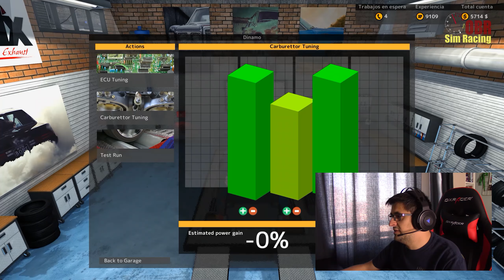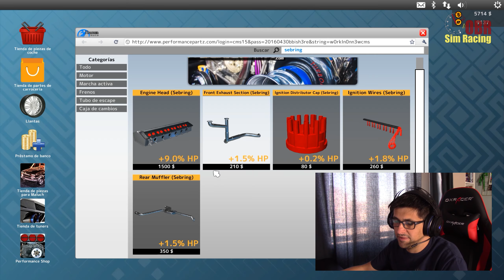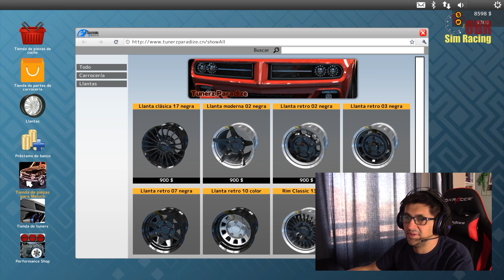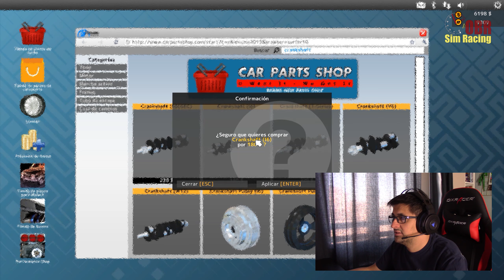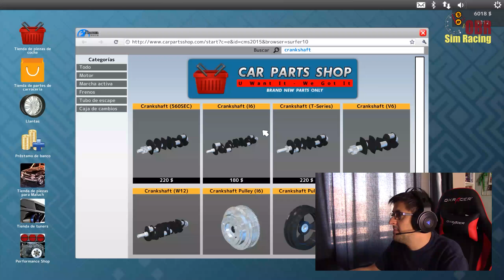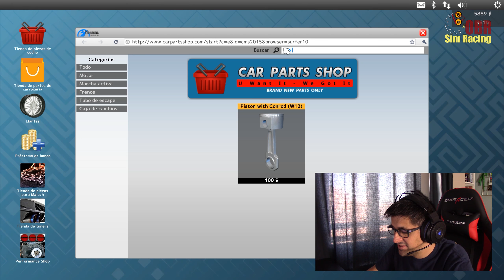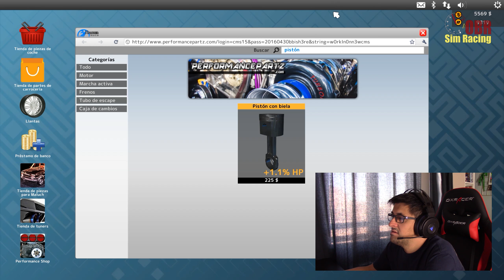Maserati Sebring Mi primer coche Car Mechanic Simulator 2015 OBRSimRacing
Estamos en Car Mechanic Simulator 2015 y acabo de comprar mi primer coche para reparar, un Maserati Sebring de mediados de los 60.

Voy a repararlo y a mejorarlo.

OBR Sim Racing es un canal de youtube dedicado a la simulación, y a los videojuegos de conducción.

Los principales titulos que utilizamos son Dirt, Dirt4, Assetto Corsa, Project Cars 1 y 2 y RaceRoom entre otros.

El canal es muy reciente y esta en constante evolución, tanto de calidad como de recursos por lo que se pide un poco de comprensión a los errores que se puedan cometer, pues de todos ellos intentaremos aprender.

Puedes acceder a todos nuestros vídeos des de nuestro perfil de Google+

Agradecemos vuestros comentarios, que valoréis nuestros vídeos, que os suscriváis y que compartáis nuestro material con vuestros amigos.

NO TODAS LAS CARRERAS SALEN BIEN PERO SE APRENDE DE TODAS ELLAS.